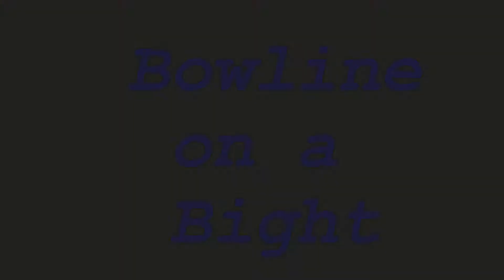Bowline on a Bight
Able Seaman: How to tie a Bowline on a Bight.